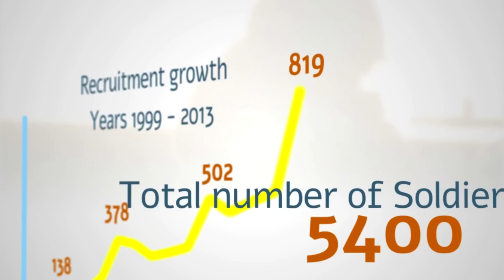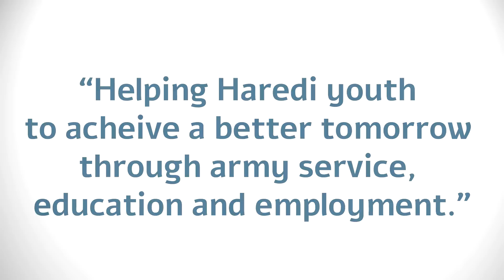Friends of Nahal Haredi 2015